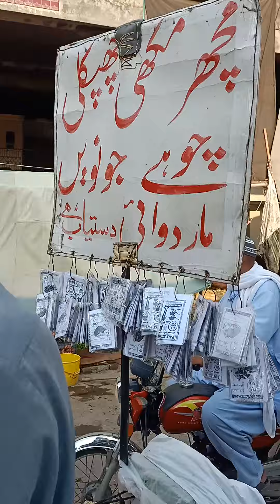سیلاب کی وجہ سے سبزیوں کے ریٹ بڑھا دئیے گئے Program By Mehmood Khan